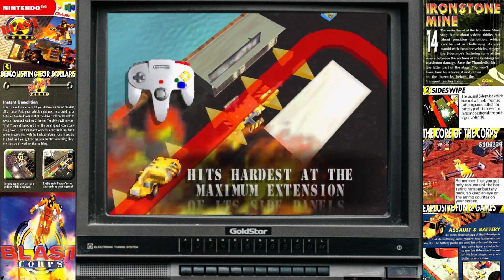Blast Corps N64 - Sideswipe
Music: Sideswipe Music in Blast Corps! Only on the Nintendo 64
Gameplay: Sideswipe and Ironestone Mine Levels! Blast Corps on the Nintendo 64

About Blast Corps
Blast Corps is an action game developed by Rare and published by Nintendo for the Nintendo 64. In the game, the player uses vehicles to destroy buildings in the path of a runaway nuclear missile carrier. In the game's 57 levels, the player solves puzzles by transferring between vehicles to move objects and bridge gaps. It was released in March 1997 in Japan and North America. A wider release followed at the end of that year.

The game was Rare's first game for the Nintendo 64. Its development team ranged between four and seven members, many of whom were recent graduates. The team sought to find gameplay to fit Rare co-founder Chris Stamper's idea for a building destruction game. The puzzle game mechanics were inspired by those of Donkey Kong (1994).

Blast Corps was released to critical acclaim and received Metacritic's second highest Nintendo 64 game ratings of 1997. The game sold one million copies—lower than the team's expectations—and received several editor's choice awards. Reviewers praised its originality, variety, and graphics, but some criticized its controls and repetition. Reviewers of Rare's 2015 Rare Replay retrospective compilation noted Blast Corps as a standout title.